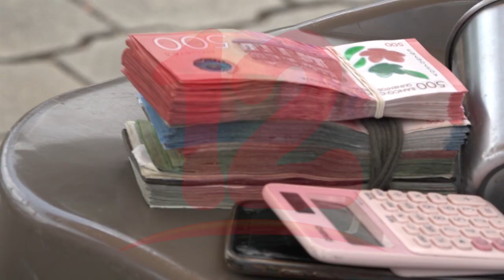Cambistas reportan pocas divisas ante el COVID-19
Los cambistas reportan pocas divisas ante el COVID-19